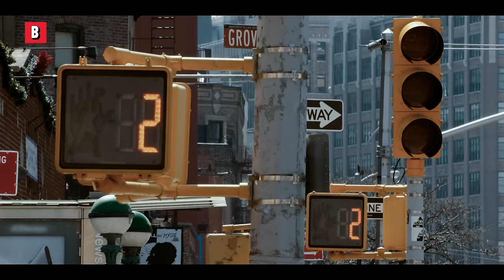All the best scenes from Coming 2 America 🌀 4K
Movie Title: Coming 2 America